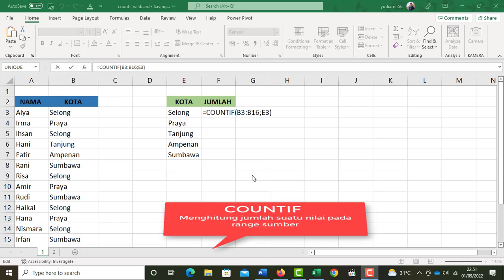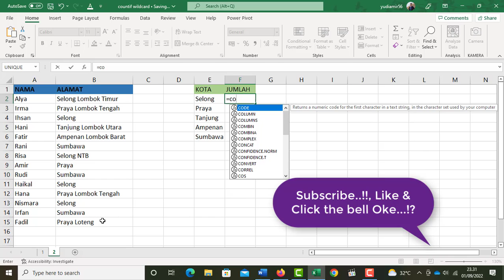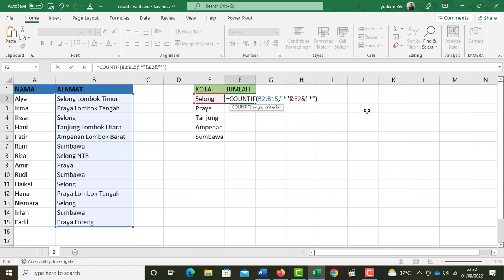FUNGSI COUNTIF DENGAN WILDCARD - Untuk kriteria yang ada diantara sekumpulan text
FUNGSI COUNTIF DENGAN WILDCARD - digunakan untuk mencari nilai dimana kriteria yang diinginkan berada diantara sekumpulan text pada kolom pencarian